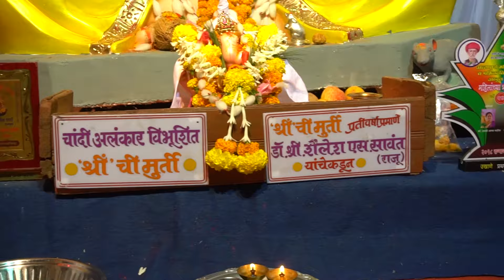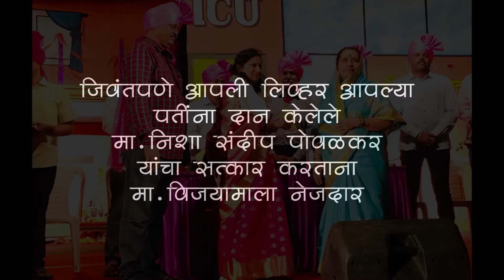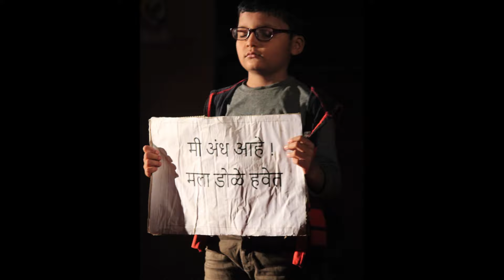विश्वशांती मित्र मंडळ , ( च्याव - म्याव कॉर्नर ) देखावा २०१८ मानसातला देव